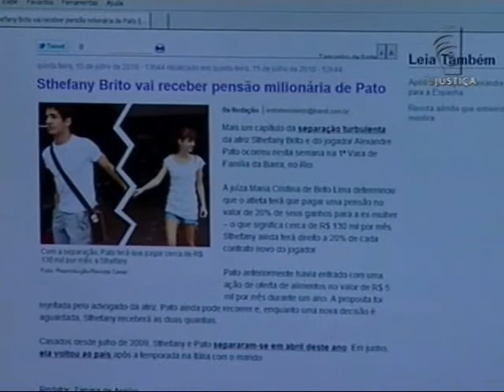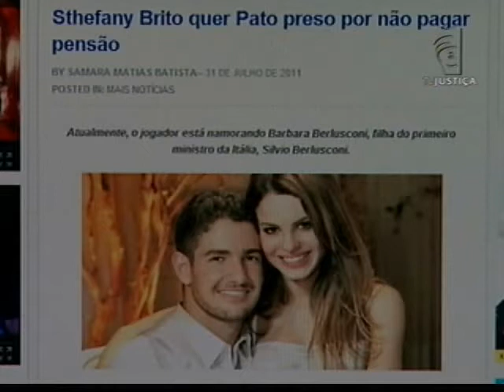Fórum - Pensões Alimentícias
O artigo 6º da Constituição Federal em seu texto diz: "são direitos sociais a educação, a saúde, o trabalho, a moradia, o lazer, a segurança, a previdência social, a proteção à maternidade e à infância, a assistência aos desamparados, na forma desta constituição." No intuito de garantir este rol de necessidades explícitas no texto constitucional é que a mesma Carta Magna e o Código Civil afirmam ser "dever da família, da sociedade e do estado assegurar às crianças e adolescentes o direito à educação, à saúde, ao lazer e à alimentação."

A responsabilidade familiar é garantida com a instituição da pensão alimentícia quando existem dependentes, frutos de relação conjugal, sem condições de se manter economicamente e atender às necessidades previstas na lei. A pensão alimentícia então é estabelecida em valores proporcionais às necessidades da criança ou adolescente, procurando sempre o equilíbrio das possibilidades de quem paga, pois aquele que paga a pensão de alimentos não pode sacrificar a própria subsistência para sustentar filho ou filha.

A pensão alimentícia somente passa a ser obrigatória a partir do momento em que é estabelecida em juízo por meio de ação judicial. Cabendo lembrar que ela é obrigatória a te que o beneficiário chegue à maioridade civil, que atualmente se dá aos 18 anos. Depois desta idade, é necessário provar que o filho ou a filha ainda precisa ser sustentado pelos pais. Mas quando o assunto é a exorbitância de valores cobrados na justiça por um dos cônjuges, especialmente quando um deles é famoso os questionamentos aparecem.

O que diz a lei sobre pensão alimentícia? Qual deve ser o valor máximo a ser pago? E se o devedor estiver desempregado? Para responder estas e outras perguntas pertinentes ao tema, o programa FORUM recebe em seu estúdio os nossos convidados de hoje: o Advogado especialista em Direito de Família, Amaro Carlos da Rocha Senna e o Presidente da Associação de Pais Separados, Robinson Neves.